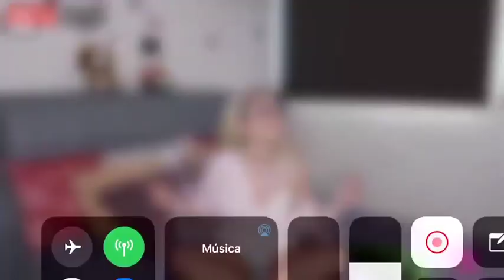Karol Sevilla || A bailar Live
Karol Sevilla
Song : A Bailar

Fragmęty utworów należą do ich praw właścicieli i zostały wykorzystane w prawa cytatu (Art.29 ust.1 ustawy w prawie autorskim i prawach pokrewnych)